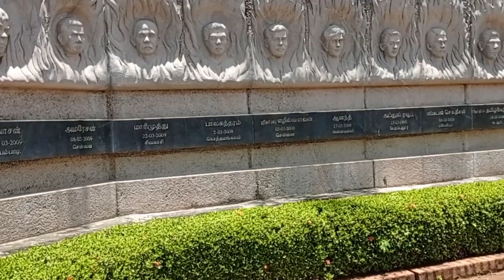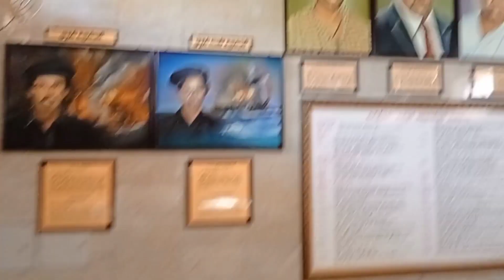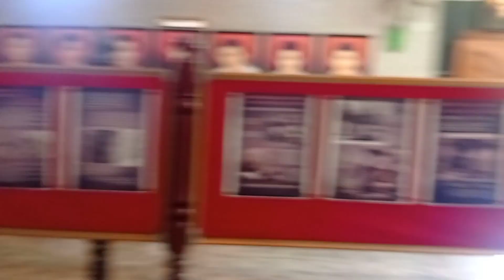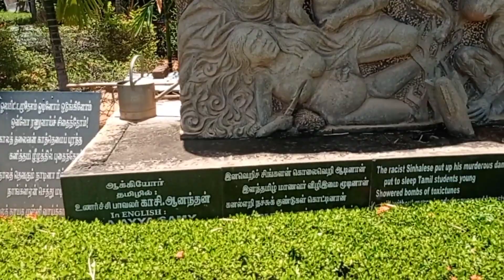😔இலங்கை போர் சம்பவம் MY FIRST MOTO VLOG THANJAVUR IN TAMIL || DREAM RIDER